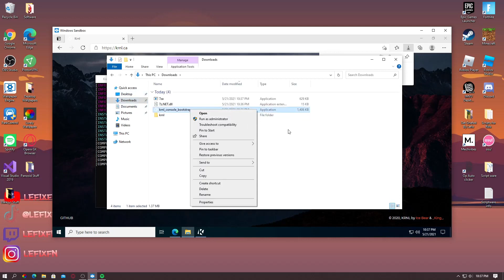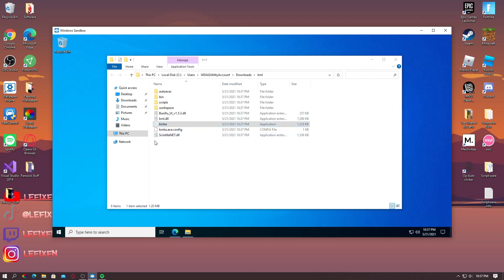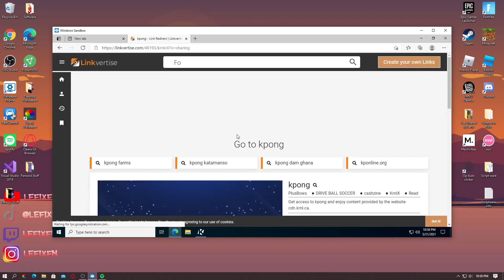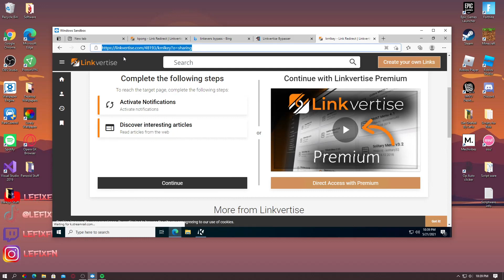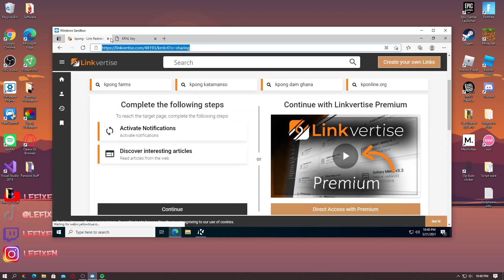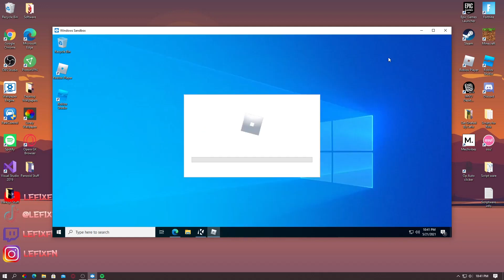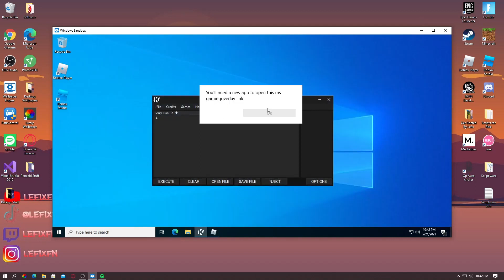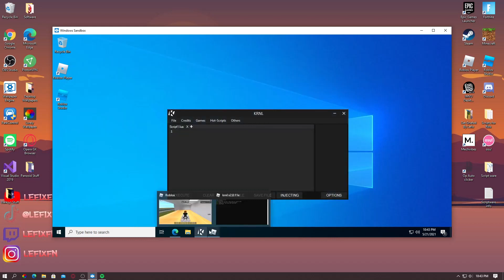Krnl Tutorial 카넬 쓰는방법 !! 초보자도 사용가능